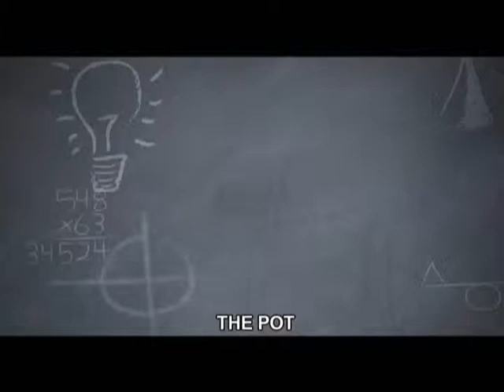How it's made The pot MBQ ro